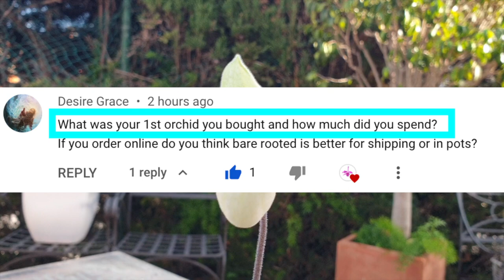What was my first orchid that I purchased? And how much was it?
Desire Grace, here is your Ninja Clip answering your question: What was your 1st orchid you bought and how much did you spend? Thank you for your question 🥰
My environment:
Mediterranean climate, hot summers / mild winters
45% - 85% humidity, with regular airflow
Orchid growing supplies:
               Seramis, Akadama
Water: Reverse Osmosis
Insecticidal Soap
General PPM: 300 Summer, or in active growth
                          150 Winter, RO Water and KelpMax only